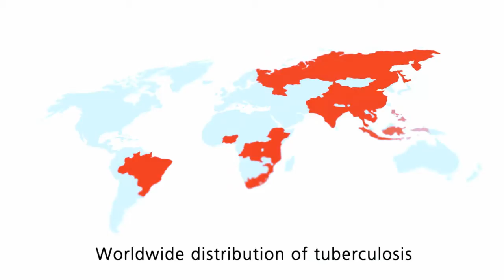ZEISS Primo Star iLED - Produkt Trailer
1882 entdeckte Robert Koch mit einem ZEISS Mikroskop den Erreger der Tuberkulose: Mycobacterium tuberculosis. Auch heute leistet Technologie von ZEISS im Kampf gegen Infektionskrankheiten einen wichtigen Beitrag: das neue Fluoreszenzmikroskop Primo Star iLED.